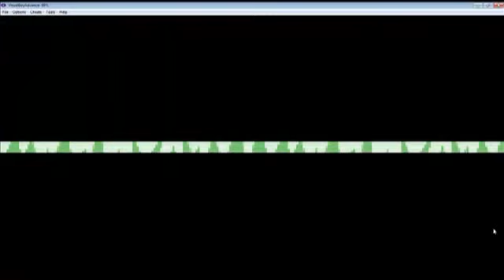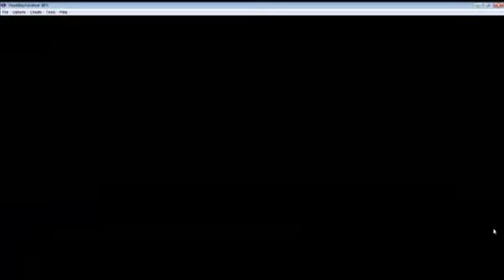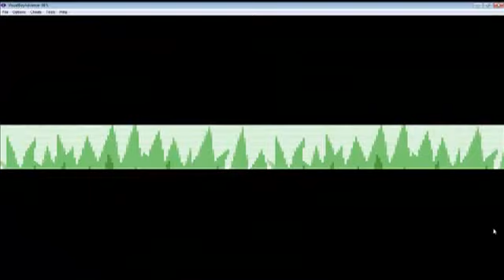Touhoumon Day 2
WARNING. CONTAINS STRONG LANGUAGE, A CONFUSED AND OVERWORKED SOUL, AND VERY LOVED FRIENDS.

Being the STILL confused soul, I had went and visited my friend Jessica. Unfortunately, she too learned the... awkward mess, that is Gensokyo.

This is gonna be a LOOOOOOONNNNNG Journey. Enjoy the show.